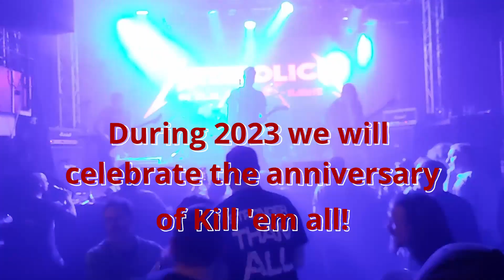Merry X-mas from Metaholica, and a happy new year!